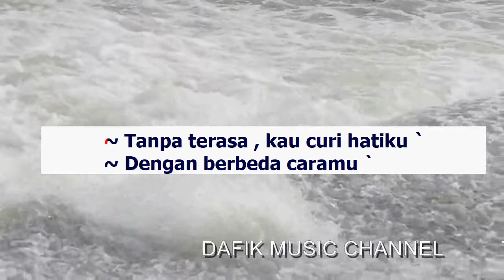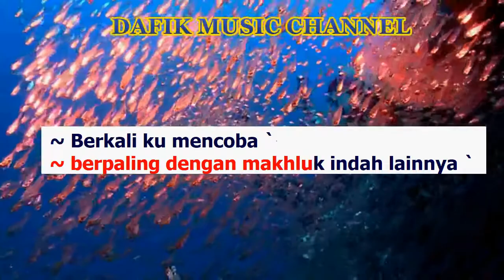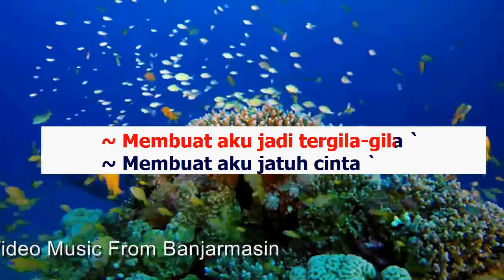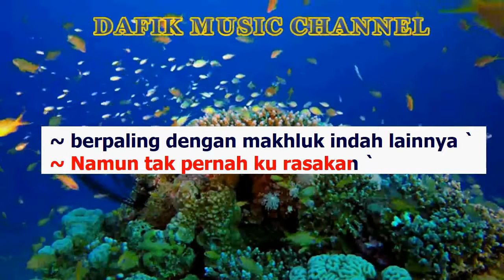Hanya Kamu Yang Bisa (Karaoke) Tiket Nada Wanita/ Cewek/ Female key Bm